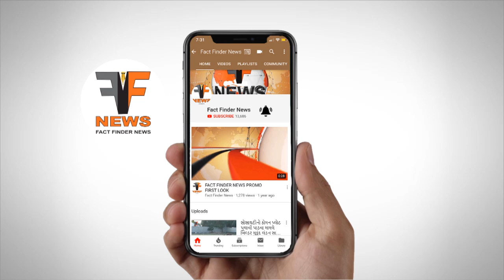નસવાડી : ભાઈઓના ઝઘડામાં નાના ભાઈને કુહાડીના ઘા મારી હત્યા કરાઇ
Naswadi, Crime , Muder